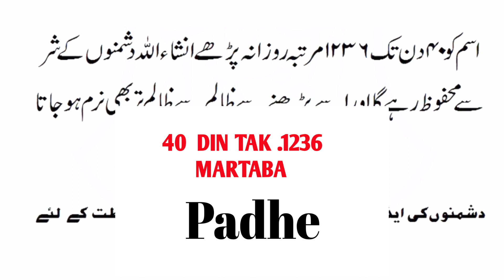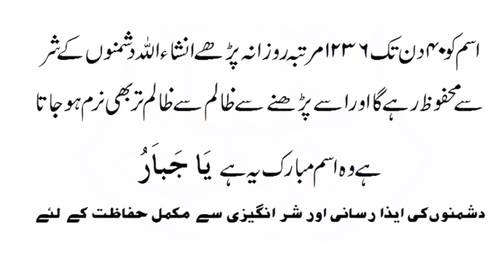Dushman Se Bachne Ka Pawoer Full Wazifa | Dushman Se Bachne Ki Dua | By Mujarrab Amal